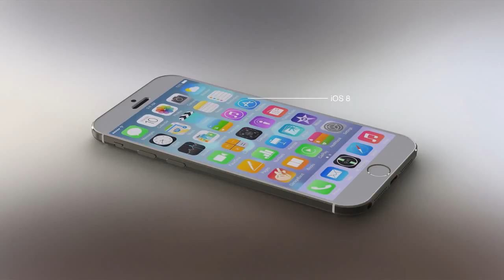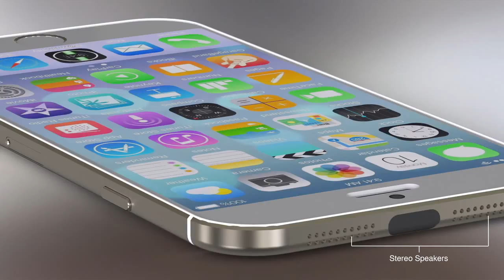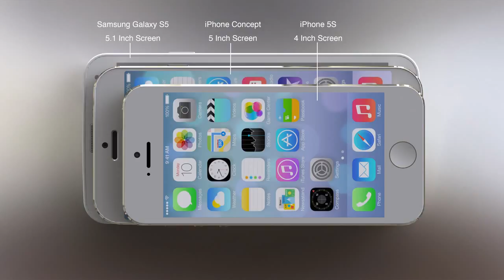iPhone 7 Official Video iOS 9 4K